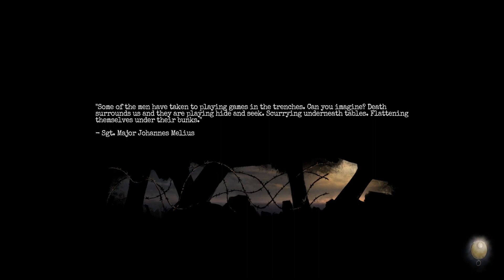Amnesia: The Bunker | Playthrough Part 15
Headphone warning for giggling, screaming, and fear singing! So pumped to finally play Amnesia: the Bunker!

From the Publisher:
Amnesia: The Bunker is a first-person horror game from the makers of SOMA and Amnesia.

Left all alone in a desolate WW1 bunker with only one bullet remaining in the barrel, it’s up to you to face the oppressing terrors in the dark. Keep the lights on at all costs, persevere, and make your way out alive. A truly intense horror experience.

RISING TENSION
Immerse yourself in the multiple ways of tackling survival. In the shoes of the French soldier Henri Clément, you are armed with a revolver gun, a noisy dynamo flashlight, and other scarce supplies to scavenge and craft along the way. With randomization and unpredictable behavior, no play-through is the same.

Hunted by an ever-present threat reacting to your every move and sound, you must adapt your play-style to face hell. Every decision will change the outcome of how the game responds. Actions bear consequences.